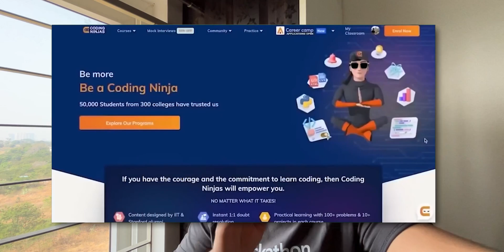Inside IIT Bombay Campus! | Exploring INDIA's BEST Engineering College! 😍 | Life of an IITian 🔥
🔴 Avail Exclusive (*Early Bird 41%+ 20%~61%) discount on all Coding Ninjas Courses

Also thank you soo much @EknoorSingh bro for the campus tour! and sharing the facts about IIT Bombay! Also really nice meeting you @therushikale , milte hai dono see jaldi hi!

✨tags ✨
Sanchit jain
Gaurav sen
Gate smashers
Placement guide
Placement guide
Projects development
AR/VR
Blockchain Machine learning
Deep Learning
Software developer engineer ,
Side projects ,
Associate engineer
Bits Bitsgoa
Namaste Javascript
Namaste Javascript Akshay Saini
Apna college
blockchain
what is blockchain
blockchain technology
blockchain technology explained
blockchain explained
microsoft India,
microsoft internship,
microsoft intern,
,microsoft,software engineer